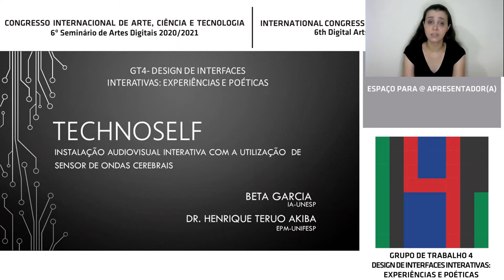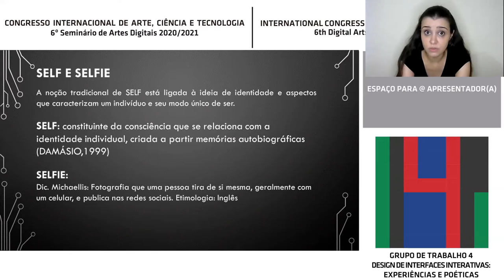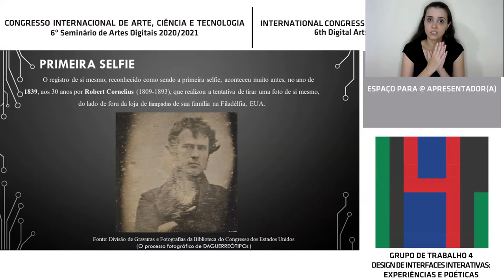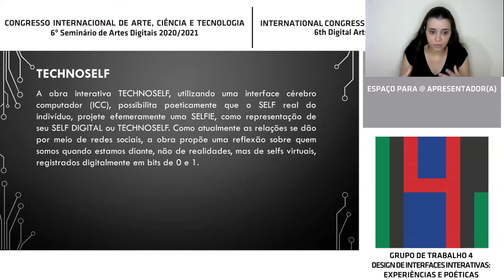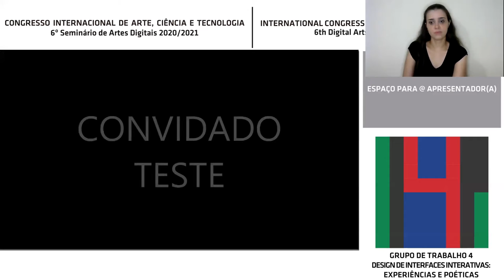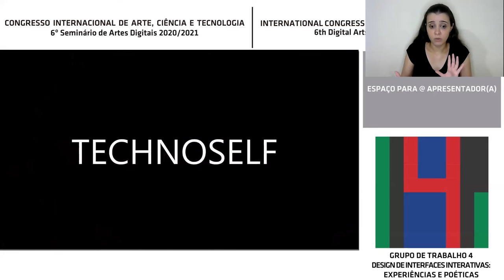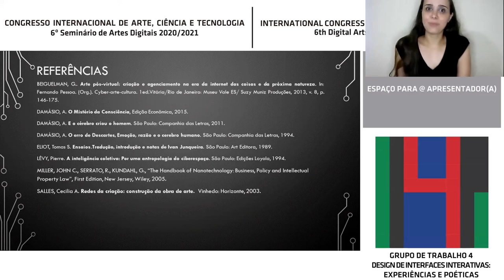GT4 - Roberta Garcia